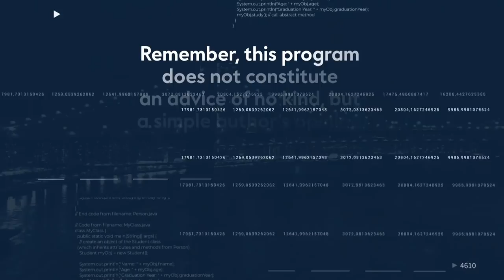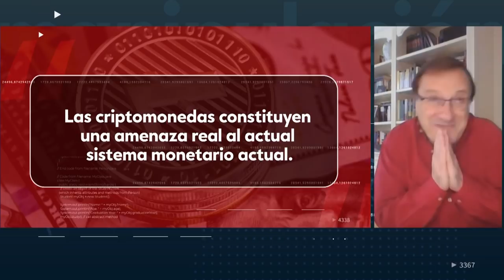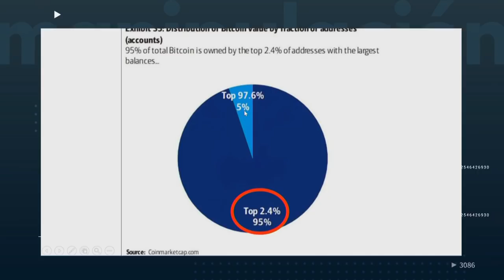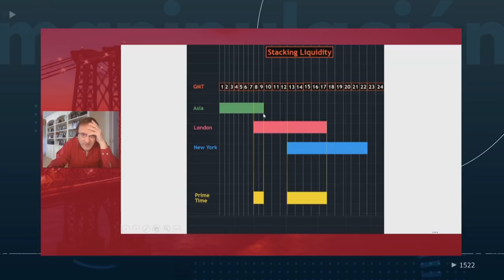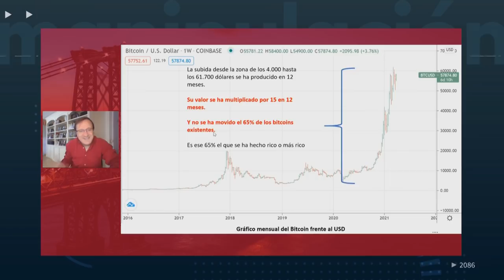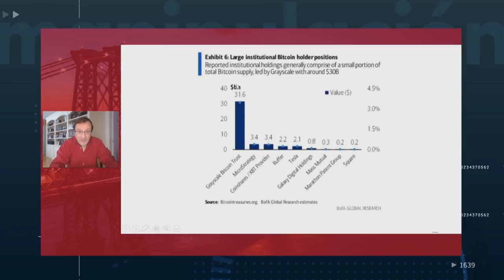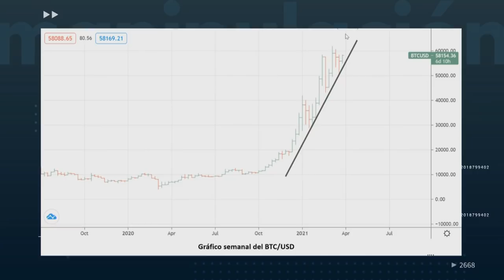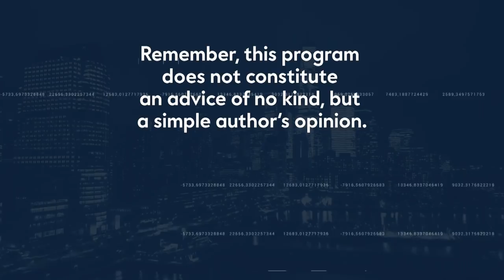Bitcoin - El Juego de la 🚨MANIPULACIÓN🚨 | Negocios TV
Junto a Jose Luis Cava y Marcial Cuquerella analizamos el Bitcoin y las claves que marcarán su futuro.